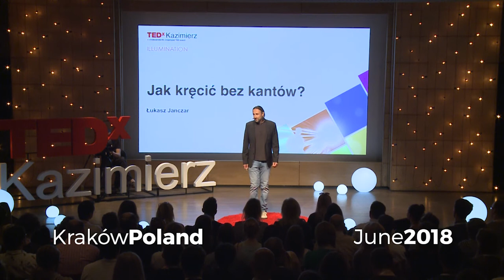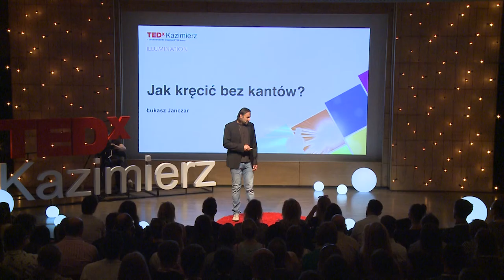Jak kręcić bez kantów? | Łukasz Janczar | TEDxKazimierz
Łukasz Janczar opowiada o mało jeszcze popularnej w Polsce grze zespołowej, która jest jednak w programie zimowych igrzysk olimpijskich. Curling to sport polegający bardziej na strategii i taktyce, niż na sprawności fizycznej, co pozwala na grę ludziom w każdym wieku. Przybliżając zasady tego pięknego sportu, Łukasz wspomina także o duchu curlingu, który zakłada przedkładanie uczciwości nad potrzebę zwycięstwa za wszelką cenę, pozwalając na dobrą zabawę obu drużynom bez względu na wynik meczu. Animator lub też producent wydarzeń, niespełniony sportowiec (lekkoatletyka – rzut oszczepem, potem koszykówka, obecnie inny sport), od kilku lat pracuje dla Łodzi jako tzw. Urzędnik w ramach projektu Zielona Łódź, odpowiadając za imprezy w przestrzeni miejskiej (koncerty muzyki klasycznej, joga w parku, pikniki dla dzieci, turnieje streetballa albo zajęcia narciarstwa biegowego w centrum miasta). W toku kariery zawodowej epizod w korporacji międzynarodowej zakończony dość szybko z ulgą dla obu stron.
Pionier curlingu w Polsce, organizator turniejów w Łodzi, Bełchatowie oraz międzynarodowego, corocznego wydarzenia pod nazwą Mazury Curling Festival, zaangażowany w organizację Polskiej Ligi Curlingu i wielu innych wydarzeń w kraju. W łódzkim klubie curlingowym - zawodnik, trener, działacz, kierowca, kucharz, magazynier, księgowy, ojciec i matka. Wiceprezes Polskiej federacji Klubów Curlingowych. Z wykształcenia magister ekonomii (cokolwiek to znaczy), prywatnie ojciec trójki grzecznych dzieci w szczęśliwym konkubinacie. Czasu na inne hobby chwilowo zabrakło. This talk was given at a TEDx event using the TED conference format but independently organized by a local community.